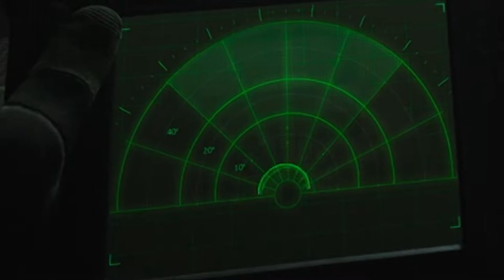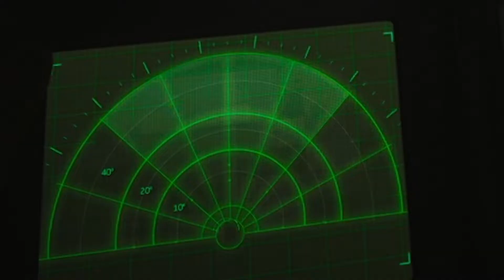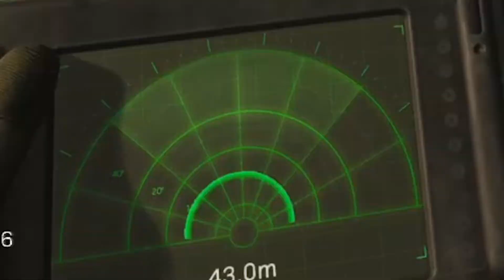UNA NORMALE PARTITA ► Call of Duty COD Warzone Gameplay ITA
Quando giochi a cod warzone ci sono due tipi di partite: la partita e QUELLA partita! Oggi vi mostrerò una mia normale partita in battle royale solo...

Streammo anche su Twitch!